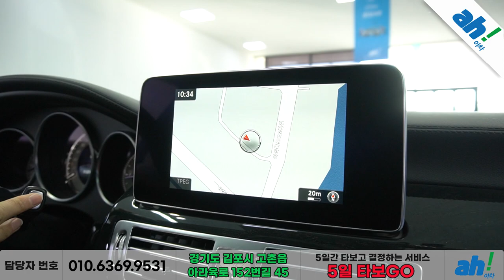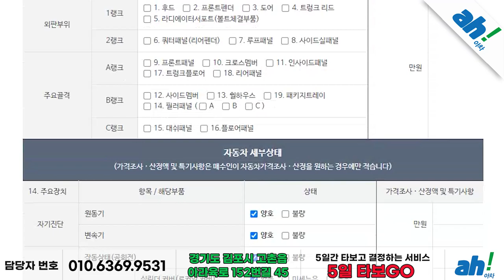[아차] 연식대비 차량 컨디션 👍👍 벤츠 CLS250 d 4매틱 feat. (21조0646)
1. 차량대금의 10% 결제 및 계약서 작성(차량 체크리스트)
2. 종합보험 가입(최소 3개월, 자차 포함)
3.5일간 타보고 구매확정 시 차량대금 잔액 및 부대비용(이전비 등) 입금 후 이전 등록
4. 타보고 차량 반납 시 이유 불문 환불 처리(제반 비용 공제)

5일간 타보고 구매 결정하실 수 있는 서비스입니다.